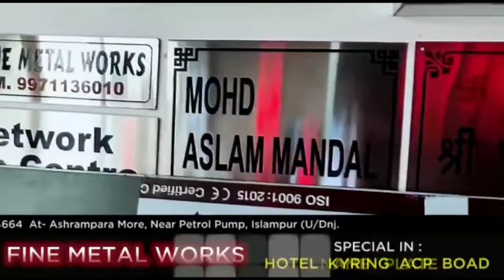🔴 Fruit distribution to the patients on the occasion of Jashn-e-Eid Miladun Nabi